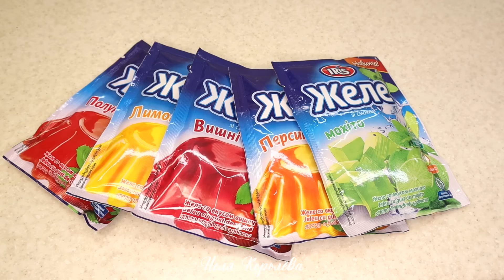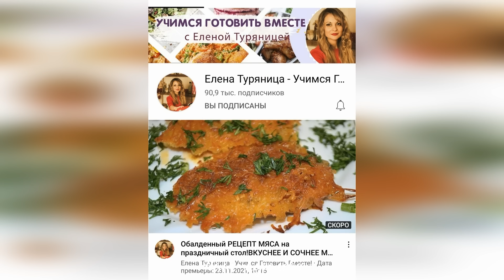ПРАЗДНИЧНЫЙ СТОЛ ИЗ 10 БЛЮД - БЮДЖЕТНО! Салаты, Закуски, Торт и Горячее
Для поддержки моего канала:
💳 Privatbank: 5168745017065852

Сегодня приготовим ПРАЗДНИЧНЫЙ СТОЛ ИЗ 10 БЛЮД - БЮДЖЕТНО!  НОВОГОДНИЙ СТОЛ 2022:  Все блюда очень легкие в приготовлении и вкусные.

      1.  ПЕЧЕНОЧНЫЙ ТОРТ 00:26
                    Блинчики:
• печень куриная или говяжья - 250 гр,
• соль, перец,
     Для начинки:
• зелень петрушки или укроп

2. Желейный торт «БИТОЕ СТЕКЛО» 04:02
• Сметана – 500 гр
• 4 упаковки желе разной расцветки;
• 20 г. желатина;
• Сахар – 0,5 стакана
•  печенье или фрукты - по желанию.

3. МАРИНОВАННЫЕ ГРИБЫ 07:37
          Ингредиенты:
• Шампиньоны– 600 гр
• Острый перец – 1 шт
• Морковь 1 небольшая
• Петрушка • Чеснок – 1-2 зубчика
• Лавровый лист – 3 шт
• Перец горошком
• Перец душистый
• Паприка -0,5 чл
• Уксус 9% - 1,5 ст л

4. САЛАТ ПО ДЕРЕВЕНСКИ 09:28
• Яйца – 4 шт
• Маринованные огурцы – 3-4 шт
• Зеленый горошек – 1 банка
• Майонез
Зелень

5. БЛИНЧИКИ С «БЕЛОЧКОЙ»  11:21
     Ингредиенты;
• Плавленые сырки 2 шт
• Чеснок – 2 зубчика
• Соль

6. Куриные крылышки в медово-соевом соусе. Пальчики оближешь!!!  12:51

• 600 гр крыльев
• Соль, перец
• 1 ст ложка соевого соуса
• 1 ст ложка томатной пасты
• 1 ст ложка мёда
• Соль
• Лаваш
• Лук
• Зелень

7. КАРТОФЕЛЬ ПО ДЕРЕВЕНСКИ 14:55
• Приправы
• Соль

8. ТАРТАЛЕТКИ С ГРИБАМИ И КУРИЦЕЙ 16:29
     ингредиенты
• 200 г курицы
• 300 г грибов
• 2-3 ст. л. сливок, сметаны или майонеза либо их смесь
• 90 г твердого сыра
• 1 лук
•  соль, перец

9. ЛАВАШ С МОРКОВКОЙ ПО-КОРЕЙСКИ 17:47
• Лаваш – 1 шт
• Морковь по корейски – 100 гр
• Колбаса – 100 гр
• Майонез
• Листья салата